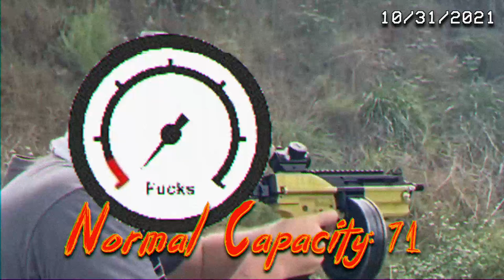The Sumac! Available Now! 10/31/21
the Sumac from your friends at awcy and TheOtherSig